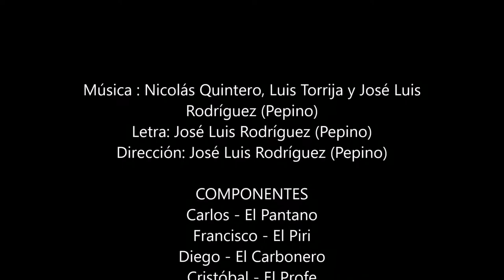BENALUP-CASAS VIEJAS Carnaval 2020 Comparsa LA REINA CLÁSICA Presentación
Dirección: José Luis Rodríguez (Pepino)